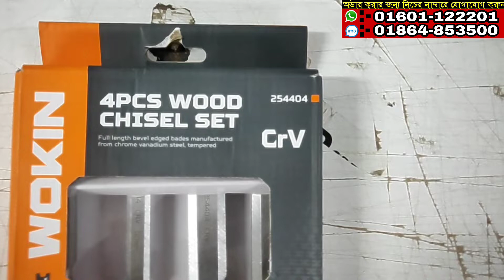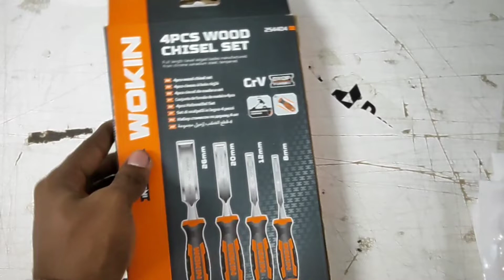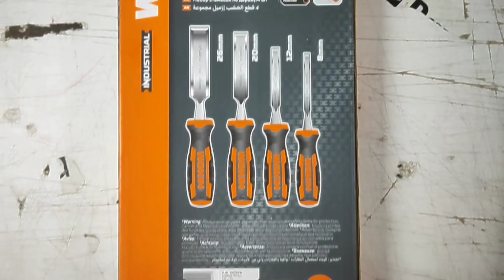km 20220703 1080p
Address:-HA Hardware
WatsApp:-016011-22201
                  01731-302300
nawabpur,Dhaka-1000